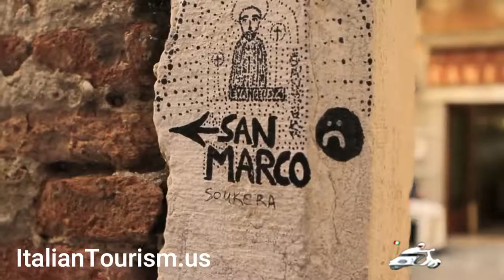Italy Tour Packages | ItalianTourism.us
Italy tour packages are a wonderful way to enjoy a trip to Italy.

ItalianTourism.us all inclusive Italy tour packages make your Italy vacation worry- and hassle-free.

ItalianTourism.us handles all the Italy tour details. You don't have to worry about arranging transportation between cities, making hotel arrangements, and what, when, and how to see the must see sights.

ItalianTourism.us Italy tour packages are organized with all the details organized for you. The Rome guided tours, Venice guided tours, Florence guided tours, transportation between cities, and Italy walking tours are scheduled. With your escorted Italy tour package you just have to show up and have fun.

You may book a Italy tour package with the airfare included. or, you may book the tour only and arrange your own flights to Italy.

An escorted tour of Italy is a great option because Italy is packed with things to see. The tour includes skip the line tickets to all the included museums. And it includes excursions along the way.

Everyone loves Italy. Many people tour Italy and then return again on another tour or independently. The initial escorted tour opens the country and culture to the first time Italy visitor in a way that an independent vacation cannot. This is because the tour is well organized eliminating the travel confusion and itinerary planning that may overwhelm a traveler who is not familiar with Italy.

Italy Tour packages itinerary typically include Italy's great cities Rome, Florence, Venice.  There are also tours include Northern Italy.  And tours that include southern Italy and Sicily.

Whichever way you decide to tour Italy, ItalianTourism.us will take care of all the details so you may relax and enjoy fully traveling in one of the world’s most beautiful countries.